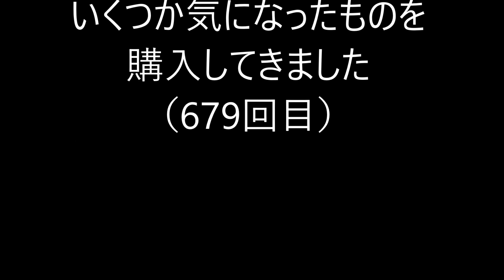某中古店のプラレールが大変なことになっている件についてPart679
某中古店でプラレールを買ってきました。

【CD】ソーシャル・マナー